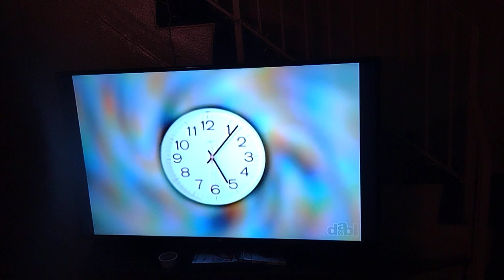Moesha - Family Emergency Meeting & Fight Scene + Andell Falls Down Pt. 1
Episode Title: There's No Place Like The Mitchell Home. Season 2, Episode 12. Recorded On April 5, 2024. COPYRIGHTED BY PARAMOUNT PICTURES & BIG TICKET TELEVISION INCORPORATED.